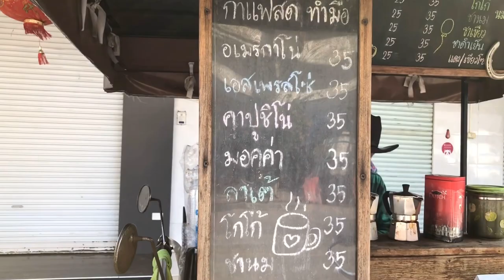Handmade Coffee Vendor Making with Moka Espresso Maker Thai Street Food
A coffee motorcycle hawking around Maung district in  Nakhon Ratchasima about 2 p.m. every day, it will be sold at the front of Krung Thai Bank,Suan Mak night market branch.
Cafe drink menu there are Americano,Espresso,
Cappuccino,Mocha,Latte,Cocoa,Green tea,Milk tea and Thai tea.
Basic Ingredient of cafe drink are plain milk,sweetened condensed milk and evaporated milk.
Price : 35 Baht a tumbler

Location:Cafa Tum Mau motorcycle
                 cafe, Nakhon Ratchasima, Thailand
ร้านกาแฟทำมือ เวลาประมาณบ่าย 2 โมง ขายที่หน้าธนาคารกรุงไทย สาขานครราชสีมา

Tasty Film